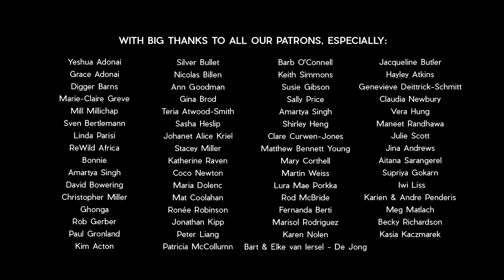A life of MEANING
Are you living your light?  Not your life, but your light?

I'm talking about that spark inside that ignites you with passion and purpose. That's your light.  Everyone is born with their own inner light. Yet so many of us are disconnected from that thing that really lights up our relationships, careers, health, and life.  What covers up that light is all the fears, negative thoughts and past baggage. Our energy becomes dense and heavy as we walk around carrying the weight of the world.

But our light is always there, and it's available for us to access at any time. Once we recognise that, we can start to let go of those fears that are holding us back.  And we will once again be reconnected to a path filled with purpose and passion.

It’s time to start living your light.

Filmed in Theefontein, South Africa.

Who is Green Renaissance?  We are Michael and Justine - passionate filmmakers, living off-grid and dedicating our time to making films that we hope will inspire and share positivity out into the world.

Love Sentiments - by Max H
Serenity - by Max H
Backyard Memories - by Max H
Deeper and Ddeeper - by Harbor Fate
Salinas - by Bore C3 ADs

Chinese - by Loretta Jiayi Mao
Croatian - by Davor Bobanac
Czech - by Pavla Látalová
English - by Justine du Toit
French - by Natalia Hoffsteter
German - by Tanja Pütz
Hebrew - by Sea-van Rachel